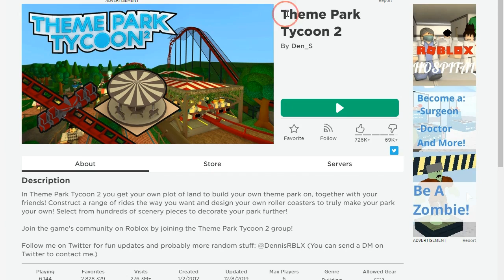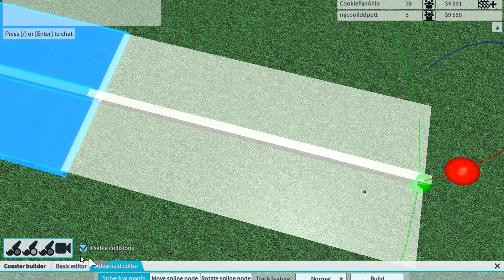THEME PARK TYCOON 2 ROBLOX How To Build A Roller Coaster Pt. 2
Hello!  This is part 2 of my theme park tycoon 2 Roblox build my own theme park video.  I am adding on a roller coaster and a water ride to my park.  Come and watch as I add on to my park.  Let's Play!